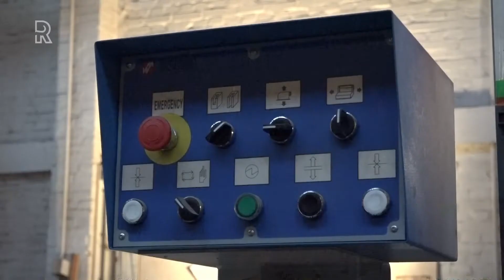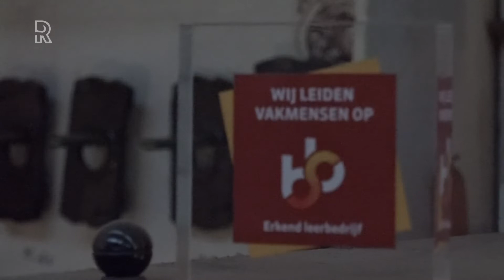Met of zonder kras, bij Rijnmond Bouw krijgt iedereen kans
Na Schiedam heeft nu ook Rotterdam-Zuid een vestiging van Rijnmond Bouw. Het opleidingscentrum levert jaarlijks tientallen &apos;handjes&apos; af voor de bouw. Iedereen die wil en lichamelijk kan is er welkom.Hubert de Palm (53) lacht van oor tot oor. Vijf jaar zat hij werkloos thuis, maar dit is zijn moment. Hij laat zijn werkplek bij Rijnmond Bouw aan de Stadionweg zien. &quot;Kijk, hoe mooi! Deuren, kozijnen, ik ga hier alles leren.&quot;Het viel de Rotterdammer zwaar om werkloos thuis te zitten. &quot;Je hangt maar voor de tv. Mijn kinderen zijn ook blij en trots dat ik nu elke dag aan de slag ga.&quot; Altijd plekDirecteur Frank Knotter is blij met werknemers als De Palm. &quot;We komen veel mensen tekort in de bouw. Asielzoekers, werklozen, mensen aan de zijlijn; als je wilt is hier altijd plek. En aan een opleiding beginnen is gegarandeerd een baan.&quot;Ook de 18-jarige Ruben van der Heide werd gelokt door de roep van filiaal-Zuid van Rijnmond Bouw. &quot;Nooit gedacht dat ik in de bouw zou belanden. Maar ik heb gebeld en kreeg meteen aardige mensen aan de telefoon.&quot; &apos;Helemaal blij&apos;Directeur Knotter laat ondertussen de &apos;starthal&apos; zien. &quot;Hier leren de mensen een hamer en zaag vasthouden. En ook zaken als op tijd komen. Als ze dat beheersen stromen ze door naar de productiehal en leren ze de kneepjes van het vak.&quot;Het gaat om meer dan alleen hameren en timmeren, erkent Knotter. &quot;We willen de mensen, zeker hier op Zuid, een kans op een ander leven geven. Huis, inkomen, misschien een gezin stichten. Wij zijn een druppel op een gloeiende plaat, maar die druppel wordt wel steeds groter.&quot;Dat gezin is er voor Hubert de Palm al, maar het vooruitzicht van een baan en een ambacht leren maakt hem een gelukkig man. &quot;Op mijn 53e leer ik nieuwe dingen. Dat is toch geweldig. Als ik straks thuis kom, ben ik helemaal blij.&quot;